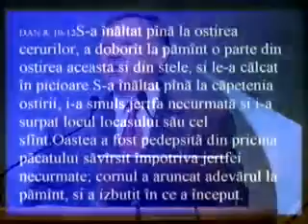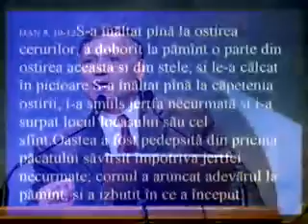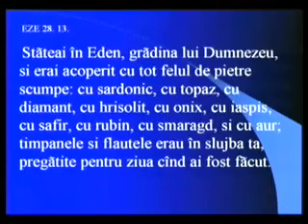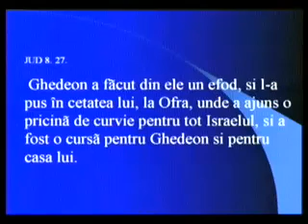Cine a câştigat mantaua Lui Isus cu Edmond Constantinescu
Seminarul "Cine a câştigat mantaua Lui Isus"